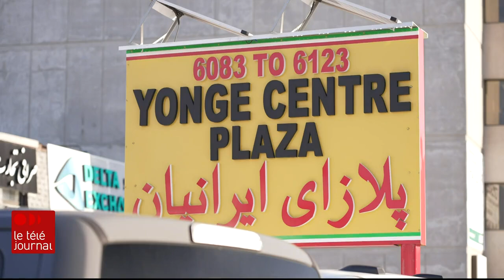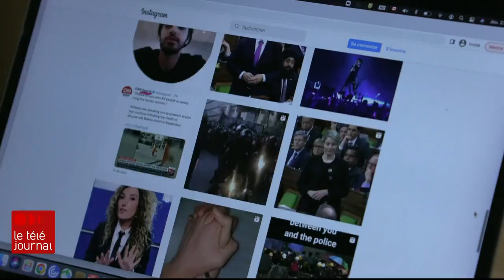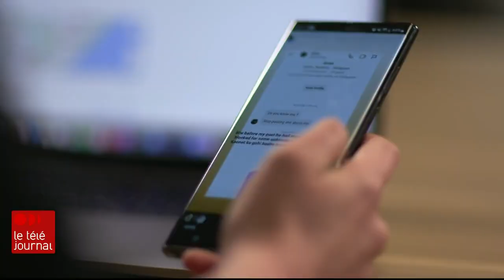Tensions à Toronto: des militants exposent des proches du régime iranien au Canada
Un nouveau cap dans la répression du mouvement de contestation est franchi en Iran. Pour la première fois, Téhéran a condamné à mort une personne pour avoir pris part aux manifestations qui secouent le pays depuis la mort de Mahsa Amini, en septembre. Aucune information n'a été donnée sur son identité.

À des milliers de kilomètres, à Toronto, la présence soupçonnée de proches du régime attise les tensions. Des membres de la diaspora qui sont contre le régime tentent de les dénoncer.

Délation, acte de vandalisme, violence : un climat de suspicion qui prend une tournure inquiétante.

Le reportage d'Andreane Williams